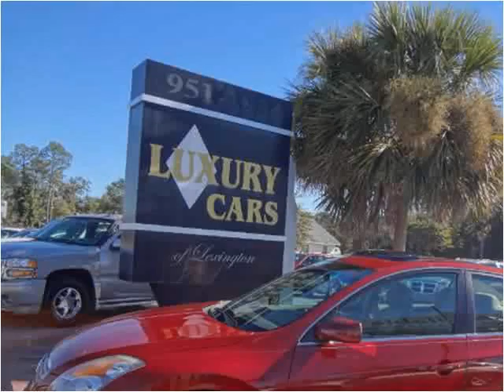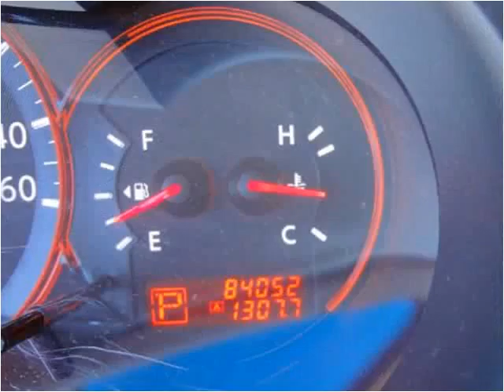2008 Nissan Altima Used Cars Lexington SC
This 2008 Nissan Altima is available from Luxury Cars of Lexington.